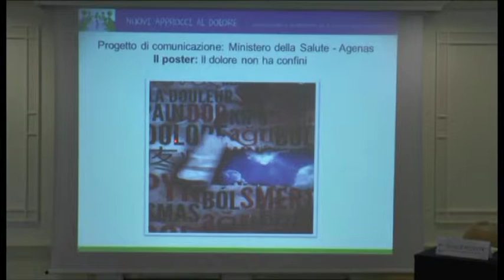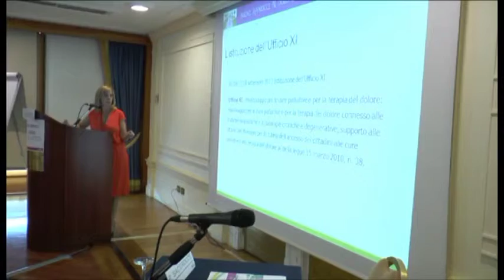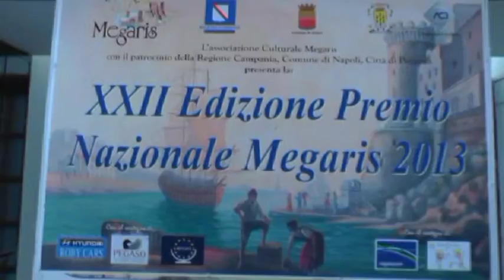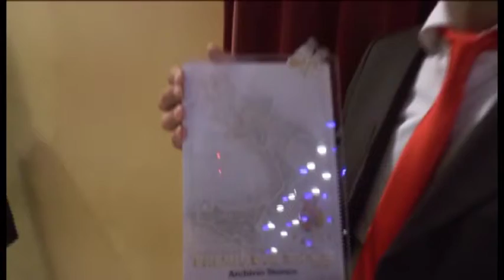TG DEL 281013